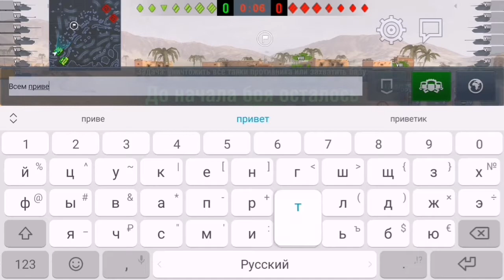Мой 1 ролик